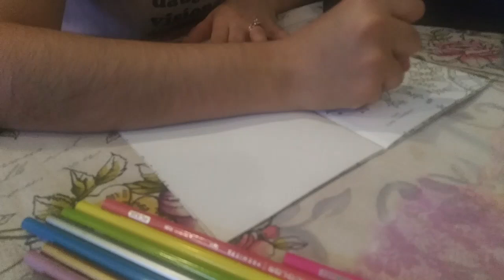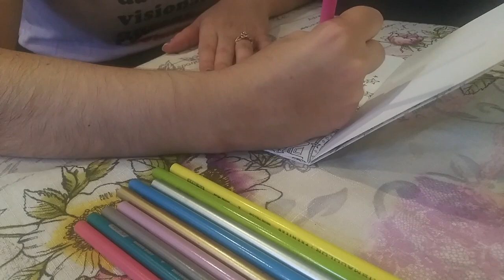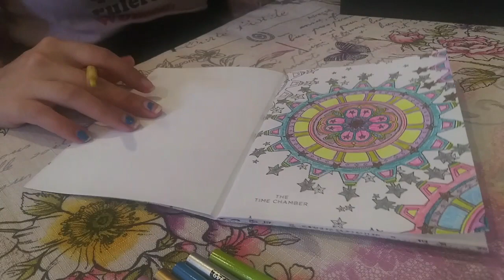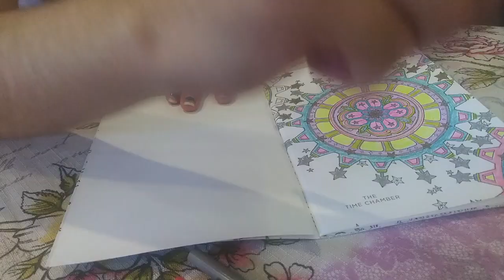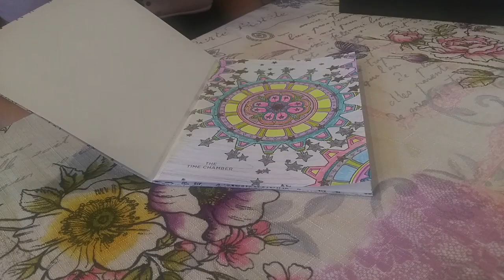Coloring "The Time Capsule" (full)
Hi folks,

Today I'm sharing this video of me coloring "The Time Capsule" (full).